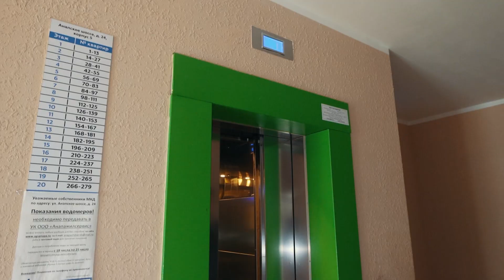Квартира-студия в Анапе. Ремонт и мебель в подарок. жк Раз Два Три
В продаже квартира-студия в Анапе, жк Раз Два Три. 35 кв.м.
Цена этой квартиры 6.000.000 р.
Так же предлагаем:
- Подбор новостроек в Анапе по вашим потребностям.
- Сравнительный анализ выбранных вами новостроек.
- Рекомендации по выбору надежного застройщика
- Подбор квартир на вторичном рынке
УСЛУГИ
✔ консультации по недвижимости Анапы;
✔ доставка из аэропорта или ж/д вокзала;
✔ экскурсия по новостройкам Анапы;
✔ анализ ДДУ на соответствие 214-ФЗ
✔ подбор и бронирование квартиры;
✔ ипотека в любом банке с любой кредитной историей;
✔ сопровождение сделки и помощь в принятии квартиры у застройщика;
✔ ремонт квартиры после приемки от застройщика;
✔ доверительное управление квартирой.

►Офис - г. Анапа, ул. Владимирская, 148